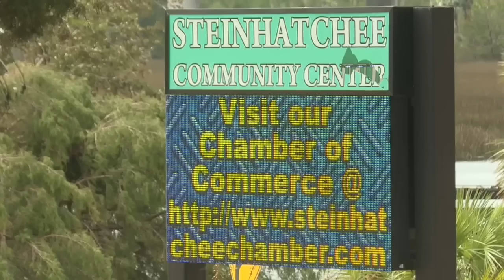"It's a war zone": Steinhatchee neighbors behind recovery with rubble on every corner